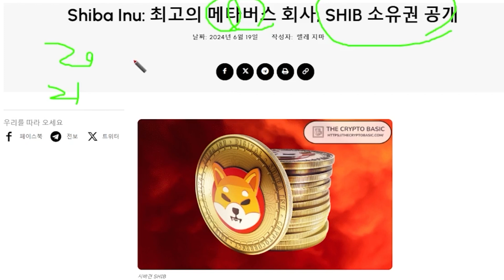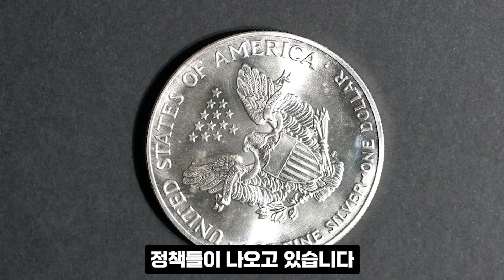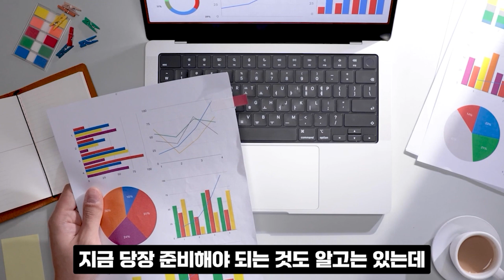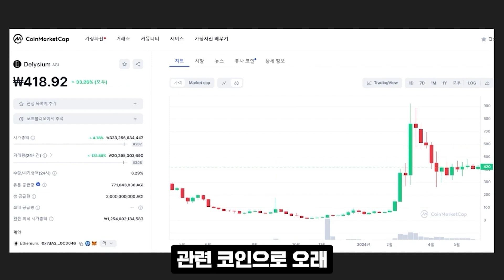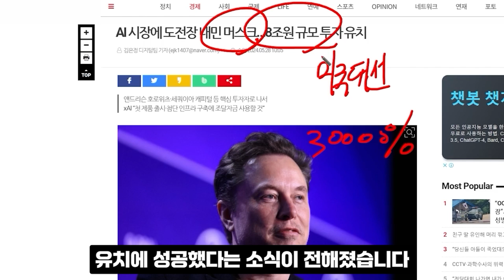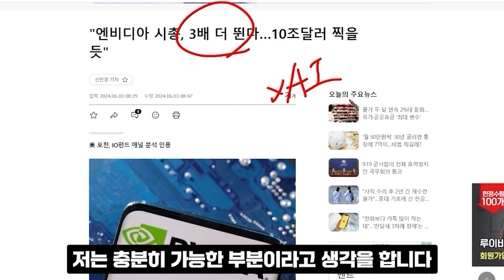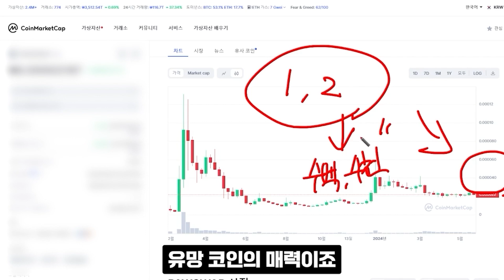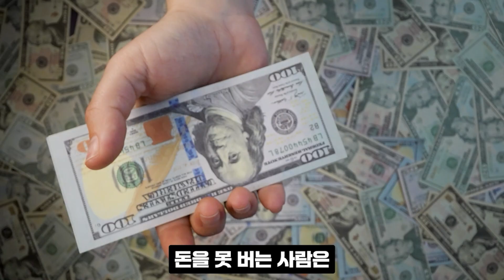[시바이누 SHIB]어이가없네 지금 손절한 투자자들 전원 분노중이네요..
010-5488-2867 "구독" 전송